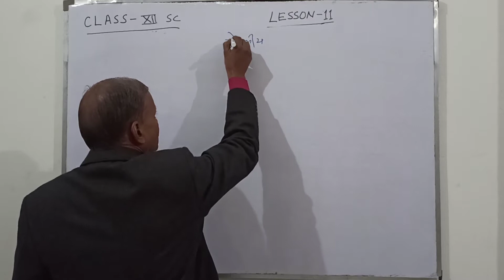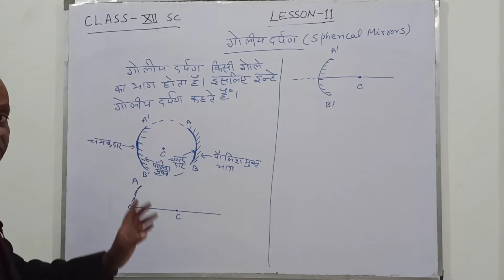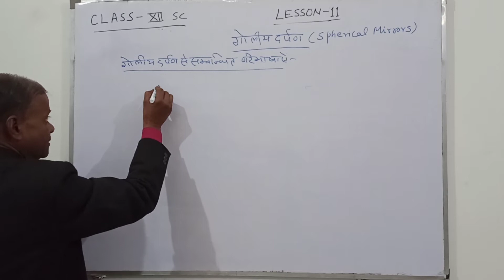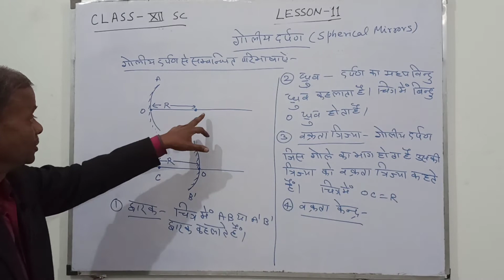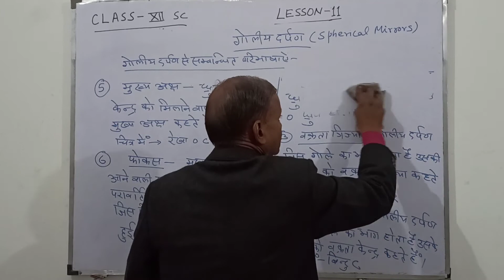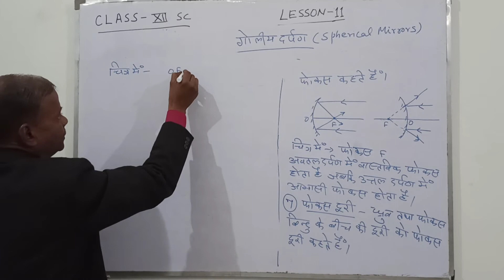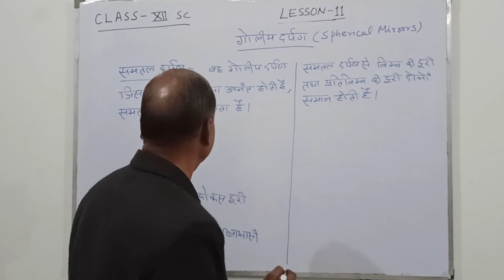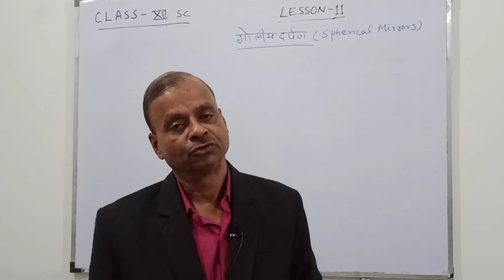Spherical Mirrors Physics Class 12th Lesson 11